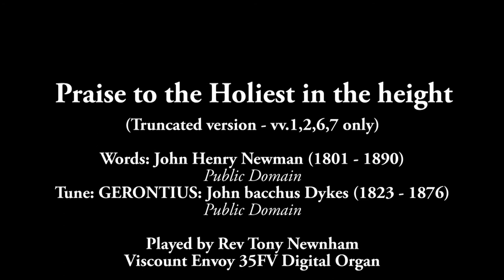Praise to the Holiest Short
A classic hymn, words by John Henry Newman (1801–1890). Newman was the bro­ther of hym­nist Har­ri­et Moz­ley.
He at­tend­ed Tri­ni­ty Col­lege, Ox­ford, orig­in­al­ly in­tend­ing to stu­dy law. How­ev­er, he de­cid­ed to en­ter the min­is­try in­stead.
He was or­dained in 1824, and his first post was as cur­ate of St. Cle­ment’s, Ox­ford.
Newman was a lead­er of the Ox­ford Move­ment, and a gift­ed writ­er. Among his best known works are his Apol­o­gia, and the Dream of Ge­ron­ti­us.
Though raised a Cal­vin­ist, New­man mi­grat­ed to Ro­man Ca­tho­li­cism, and event­u­al­ly be­came Car­din­al-Dea­con of St. George in Vel­a­bro in 1879.

The tune GERONTIUS is by John Bacchus Dykes (1823–1876).  John was the son of Will­iam Hey Dykes, a ship build­er, lat­er a ban­ker, and Eliz­a­beth Hunt­ing­ton; hus­band of Su­san­nah King­ston; and broth­er of Eli­za Al­der­son.
Around age 12, he be­came as­sist­ant or­gan­ist at St. John’s Church in Hull, where his grand­fa­ther was vic­ar.
He stu­died at Wake­field, York­shire, and St. Cath­a­rine’s Hall, Cam­bridge, where he was a Dikes Scho­lar, pre­si­dent of the Cam­bridge Un­i­ver­si­ty Mu­sic­al So­ci­ety, and earned a BA in Class­ics.
In 1848, he be­came cur­ate at Mal­ton, York­shire. For a short time, he was a can­on of Dur­ham Ca­thed­ral, then pre­cen­tor (1849–62). In 1862 he be­came vi­car of St. Os­wald’s, Dur­ham (he named a son John St. Os­wald Dykes, and one of his tunes St. Os­wald).
Dykes pub­lished ser­mons and ar­ti­cles on re­li­gion, but is best known for com­pos­ing over 300 hymn tunes.
In his mu­sic, as in his ec­cles­i­as­tic­al work, he was less dog­ma­tic than ma­ny of his con­tem­po­rar­ies about the the­o­lo­gic­al con­tro­ver­sies of the day—he oft­en ful­filled re­quests for tunes for non-Ang­li­can hymns.
In ad­di­tion to his gift for writ­ing mu­sic, he played the or­gan, pi­a­no, vi­o­lin, and horn.

Praise to the Holiest in the height,
And in the depth be praise;
In all His words most wonderful,
Most sure in all His ways.

O loving wisdom of our God!
When all was sin and shame,
A second Adam to the fight
And to the rescue came.

And in the garden secretly,
And on the cross on high,
Should teach His brethren, and inspire
To suffer and to die.

And to the depth be praise;

John H. Newman